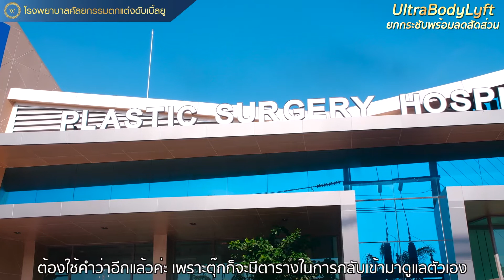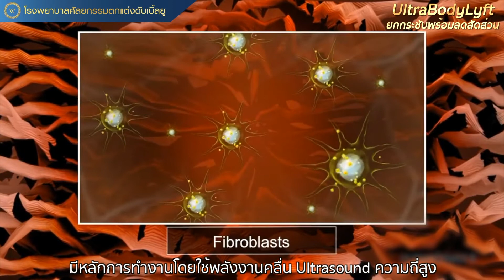“UltraBodyLyft” ยกกระชับพร้อมลดสัดส่วน ด้วยพลังงานคลื่นอัลตราซาวด์ความถี่สูงแบบเฉพาะเจาะจง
“UltraBodyLyft”  ยกกระชับพร้อมลดสัดส่วน ด้วยพลังงานคลื่นอัลตราซาวด์ความถี่สูงแบบเฉพาะเจาะจง “คุณตุ๊ก ชนกวนันท์” “คุณกรีน ณัฐนันท์ นารี” ประทับใจต้นแขนกระชับ สัมผัสได้ตั้งแต่ครั้งแรก
🔹 แก้ปัญหาผิวหย่อนคล้อย
🔹 เพิ่มความกระชับและสร้างคอลลาเจนให้กับผิว
🔹 ไม่ต้องผ่าตัด ไม่ต้องพักฟื้น
🔹 แก้ปัญหาเฉพาะบุคคลโดยแพทย์เฉพาะทาง